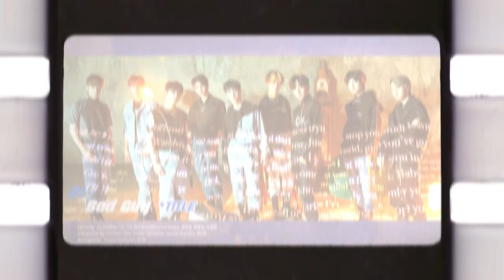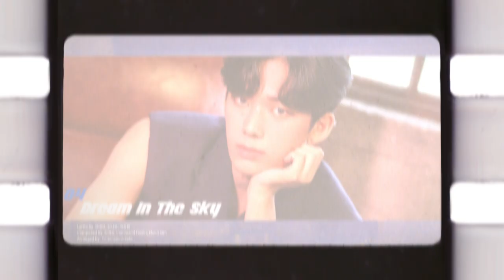원더나인(1THE9) - 'Bad Guy' Highlight Medley